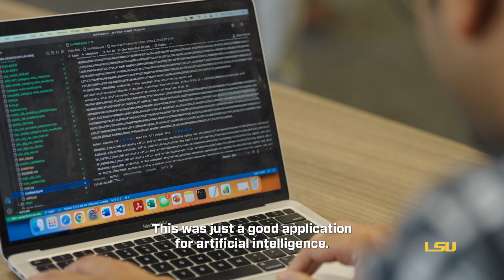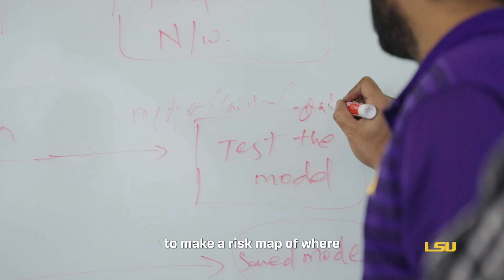We Build Teams That Win: Harnessing and Sharing the Power of AI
LSU's Supratik Mukhopadhyay and computer science alum Dylan Wichman are leveraging the most powerful technology mankind has ever invented—artificial intelligence—to combat the growing threat of wildfires. Their AI-driven system predicts wildfires with 90% accuracy, giving emergency management teams the ability to deploy resources where they’re needed most, days or even weeks in advance. This groundbreaking combination of AI prediction and satellite detection is already protecting areas in Canada and aims to expand globally.

Learn more about how this revolutionary technology could help prevent wildfire devastation and save lives ➡️